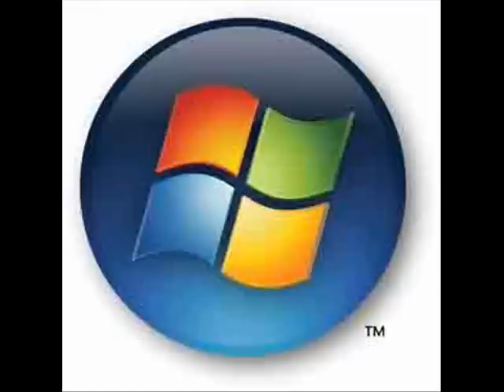microsoft sam sparta remix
microsoft sam- a type-to-speech program on teh computer